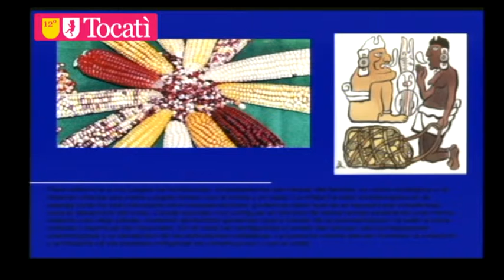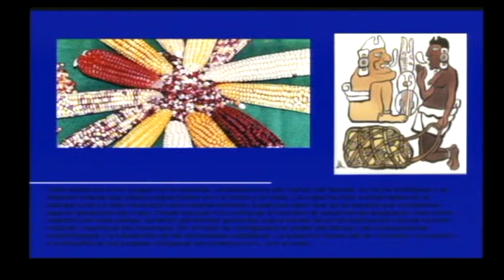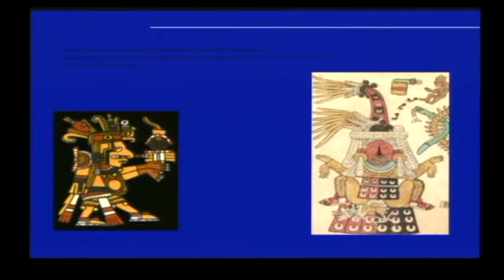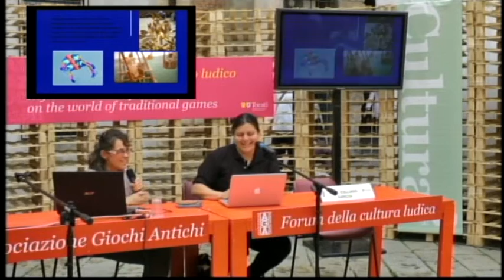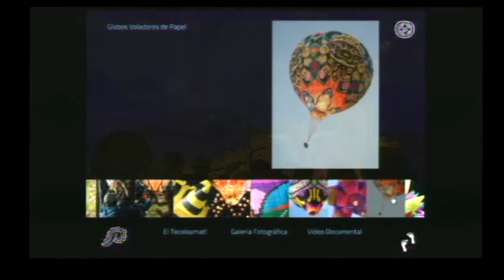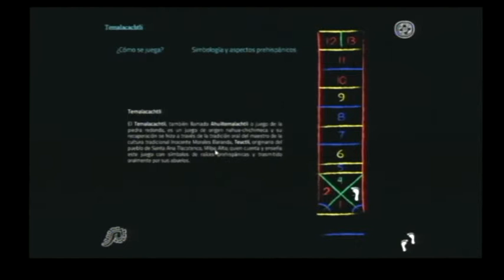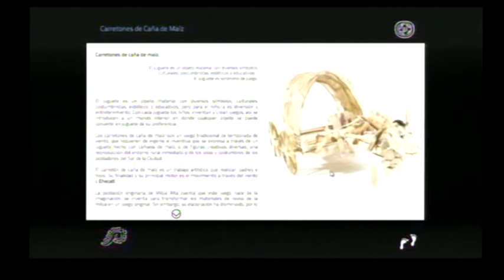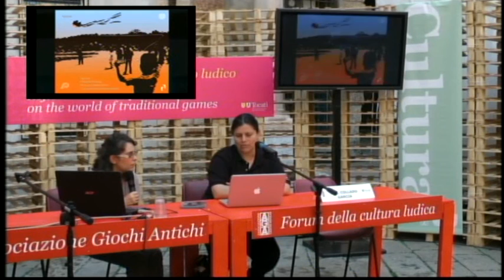Diretta dal Tocatì / Giochi tradizionali di Città del Messico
Al Forum Internazionale della Cultura Ludica, Ana Claudia Collado García, Juegos autóctonos DF - Distretto Federale di Città del Messico